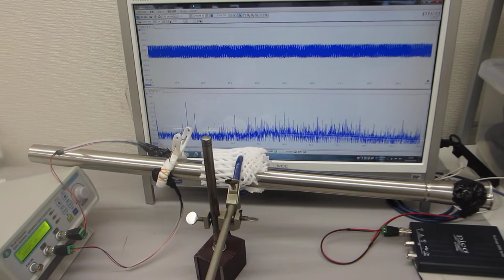ステンレスパイプの超音波による表面改質技術（超音波システム研究所）